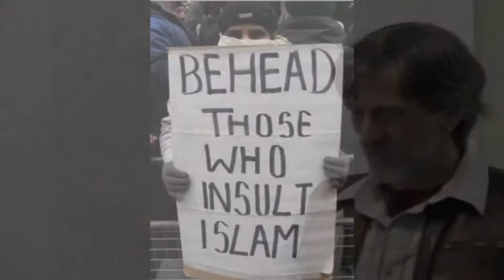Rahasya's 1st Lecture at Noetic Sciences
This was an early lecture on my book to the Noetic Science group. To Believe or Not To Believe: The Social & Neurological Consequences of Belief Systems.